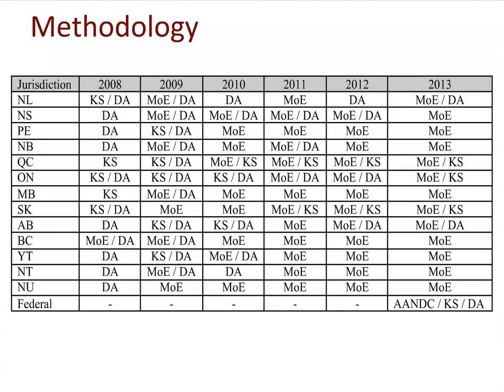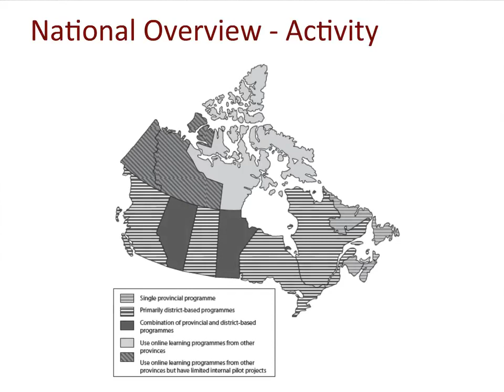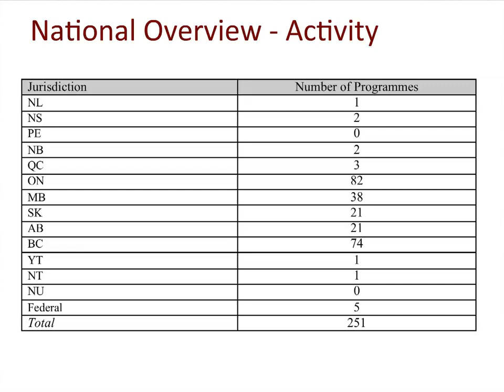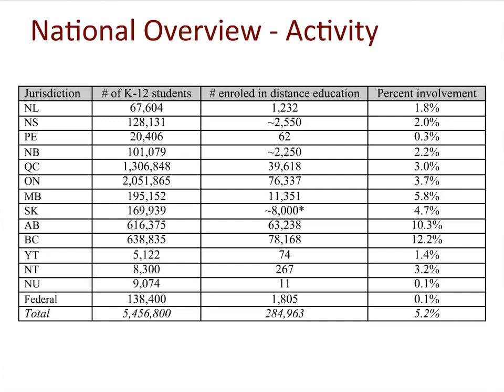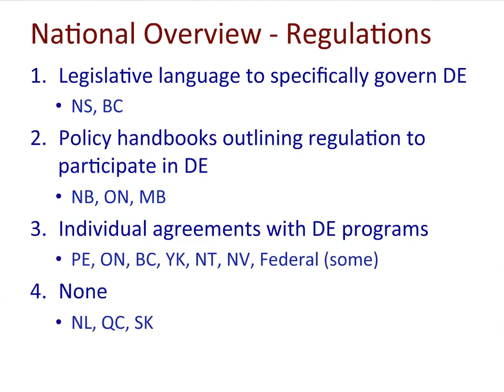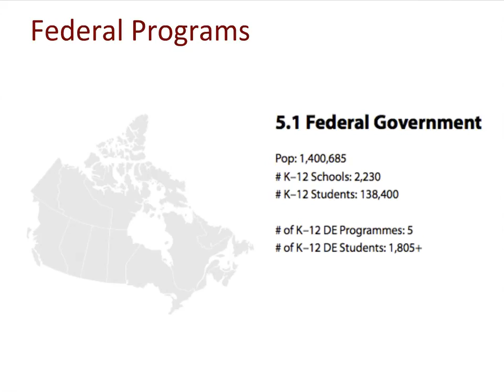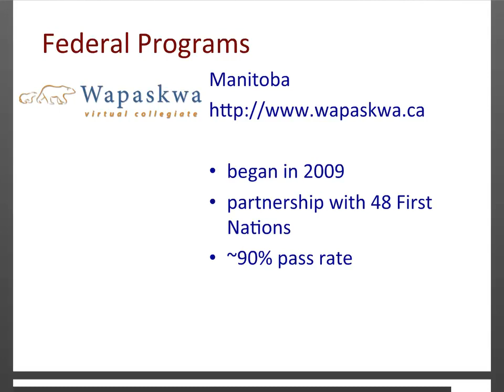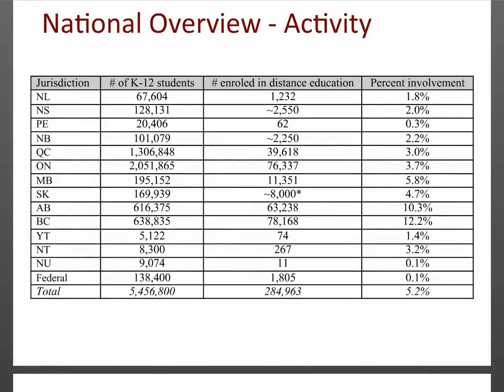CIDER Session - State of the Nation 2013: K-12 online learning in Canada (May 2, 2014)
Michael Barbour, Isabelle Farrington College of Education, Sacred Heart University, Connecticut

This presentation will highlight the details of the sixth annual State of the Nation: K-12 Online Learning in Canada report. Some of these highlights include:

- during the 2011-12 school year there were an estimated 284,963 or 5.2% K-12 students enrolled in one or more distance education courses (an increase of approximately 40,000 students)
- British Columbia and Alberta continue to lead the country, both in terms of the raw number and proportion of students participating in K-12 distance education
- there were few changes during the 2011-12 school year to the regulation of K-12 distance education in Canada
- common forms of regulation continue to be language in the Education Act or Schools Act, policy documents and contracts issued by the Ministry of Education and articles included in the collective bargaining agreement between the government and teachers' union
- British Columbia continues to have the most structured regulatory regime, while Quebec and Saskatchewan continue to have no regulation at all for K-12 distance education

A new feature in the sixth edition of the study was a focus on K-12 distance education programmes that fall under federal jurisdiction are accurately represented. All First Nations, Metis and Inuit (FNMI) education falls under the jurisdiction of Aboriginal Affairs and Northern Development Canada (AANDC). During the 2011-12 school year, there were five FNMI K-12 distance education programmes that operate under agreements signed between the education authorities that manage these programmes and AANDC, as well as provincial Ministries of Education in some instances.